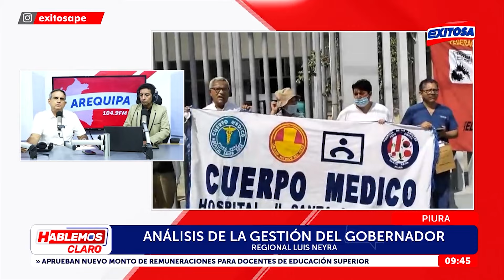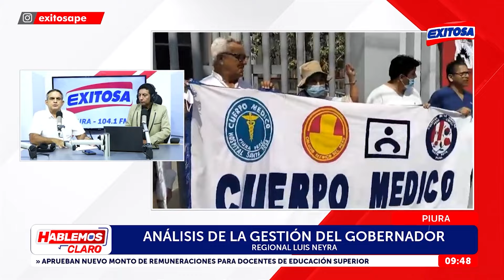🔴🔵"No cumple con las expectativas": Posavac cuestiona a Luis Neyra como gobernador de Piura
En diálogo con Exitosa, el analista político Zlatko Posavac cuestionó la gestión del gobernador regional de Piura, Luis Neyra, e indicó que no ha cumplido con las expectativas de la población.

Exitosa Perú
"Exitosa: La voz que integra al Perú"

Corporación Universal